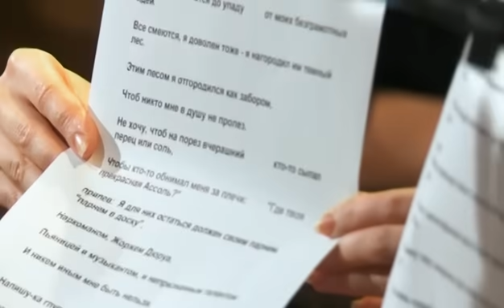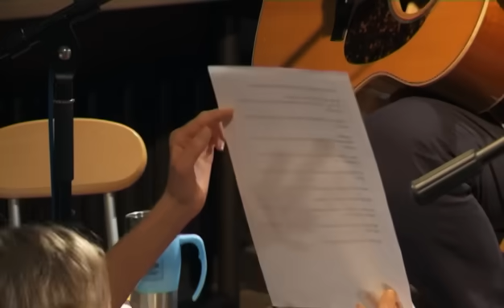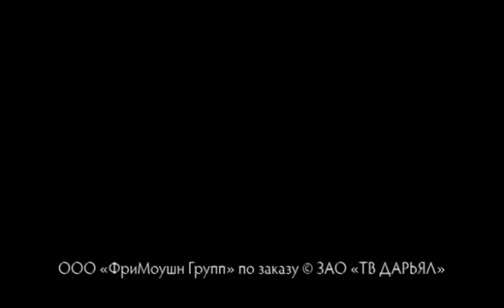Квартирник у Маргулиса 5 | Чиж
Сегодня в гостях у Евгения Маргулиса лучший, по его мнению, исполнитель блюза Чиж. В теплой и душевной атмосфере гость квартирника исполнит свои самые известные и любимые песни: Глазами и душой, Глупенькая песня (Ассоль), Солдат на привале, Прогулка по Одессе и многие другие.